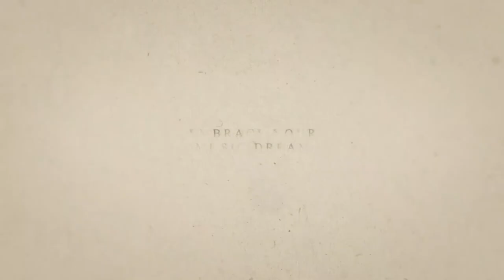12. PMA Concert 20200222 - William Chan - 女人花